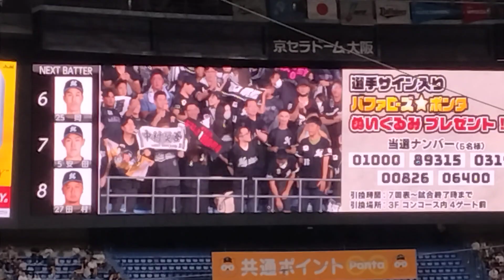パリーグ公式戦「バファローズ×マリーンズ」（Bs夏の陣2023）、7回表マリーンズのラッキーセブンです。（2023年8月26日、京セラドーム大阪）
京セラドーム大阪のマリーンズファンのみなさんです。